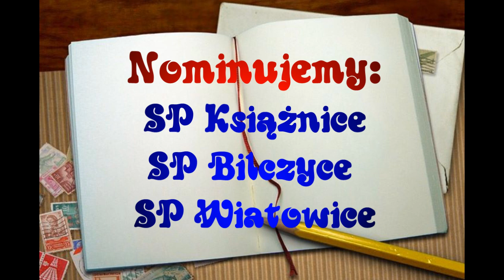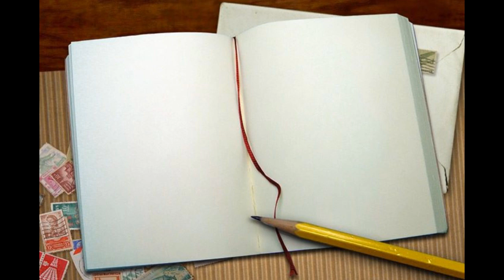SNOW EAGLE CHALLENGE - SP WINIARY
Szkoła Podstawowa z Winiar wzięła udział w SNOW EAGLE CHALLENGE / ŚNIEG ORZEŁ WYZWANIE
ŚNIEŻNY PROJEKT FUNDACJI SPORTOWCY DZIECIOM!